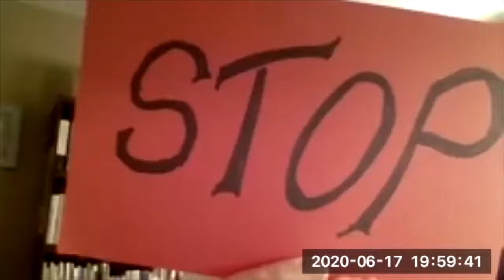Kelly A. Breen and Megan McAllister - 38th District MI State Rep - 11th District Candidate Forum Pt1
Kelly A. Breen and Megan McAllister are running in the Democratic primary for Representative in the Michigan State Legislature 38th District on August 4, 2020.

Part of the 11th Congressional District Dems – Candidate Forum Part I 6/17/2020.